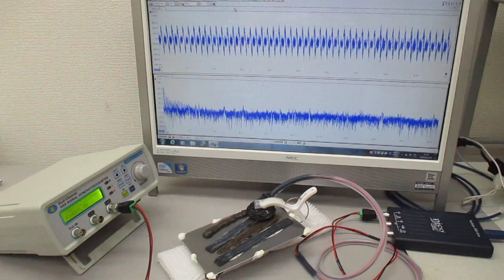超音波伝搬現象の音圧測定実験（超音波システム研究所）